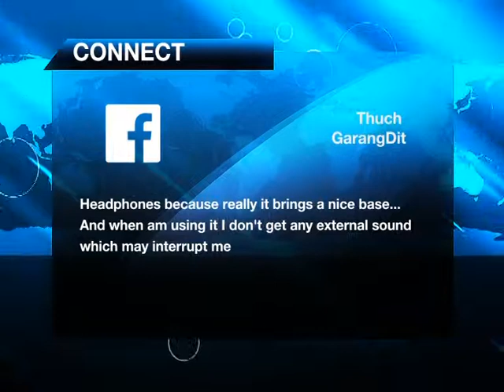PM Live: Healthy Living [2/3]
Raziah Athman and the PM Live team take a look at a dump in Bwaise, Ear phones vs speakers & living healthy.